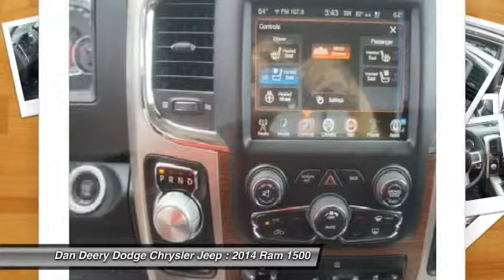2014 Ram 1500 Waterloo Iowa DT19186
2014 Ram 1500 Laramie

Don't miss this 2014 Ram 1500. It's equipped with Automatic transmission and features a Bright White Clearcoat exterior. With 4 miles, You'll want to take this vehicle home. Make a great choice today.